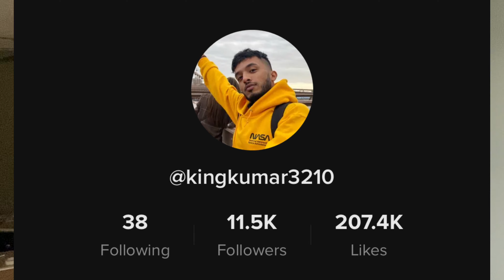How to go VIRAL on TikTok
I am going to teach you guys how to go viral on TickTock

Dream chasers